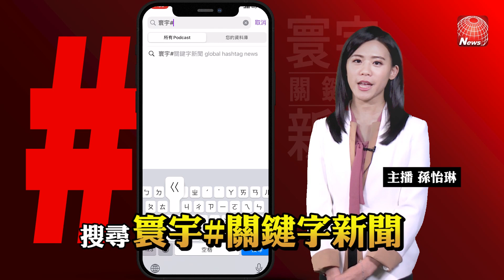寰宇大話題! 聚焦「普丁式會客」寰宇大話題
眼下俄羅斯與烏克蘭的緊張關係，使北約眼下俄羅斯與烏克蘭的緊張關係，使北約盟國都竭盡所能去協調，避免戰爭爆發的可能性，法國總統馬克宏近日與俄羅斯總統普丁會面，就烏俄當前局勢跟歐洲穩定和平議題，展開對話，有哪些細節跟談話值得推敲與解讀，今天的寰宇大話題，讓怡琳來告訴我們。